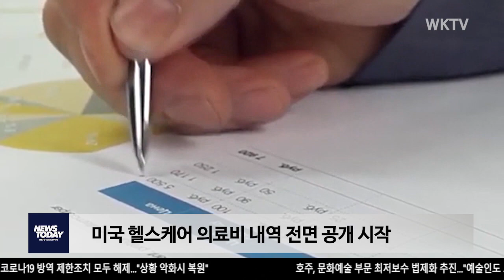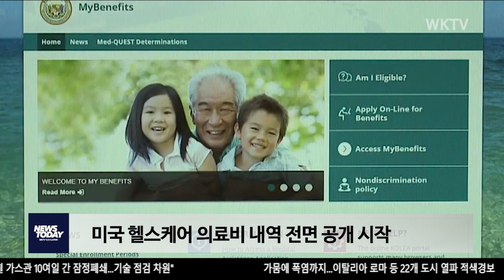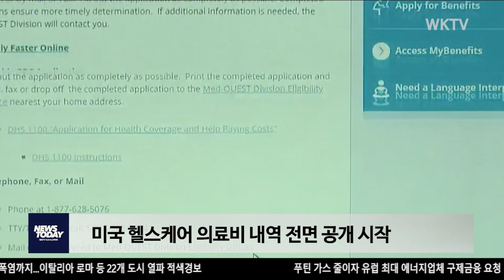미국 헬스케어 의료비 내역 전면 공개 시작